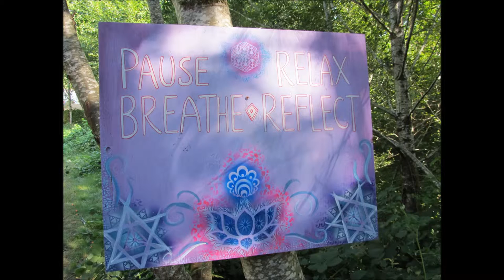Spiritual Awakening - symptoms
Susan and Sam have a facebook group that would be a wonderful place to communicate… if this “Conference Call” resonates with you.

Our group is called “Journey of The Soul”…